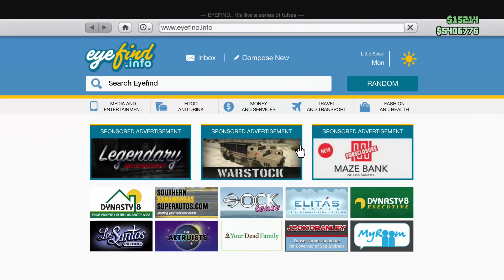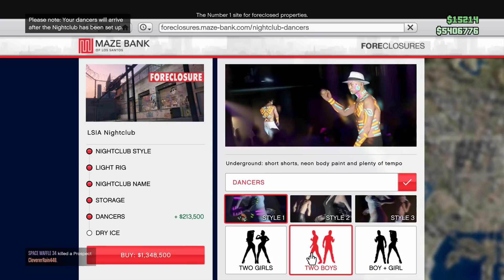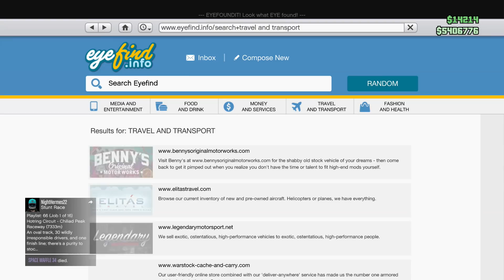OsN Plays : GTA V Online ~ Trolls & Funny Moments ~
ENJOY!! New Intro tomorrow guys!!! Be on the lookout!!